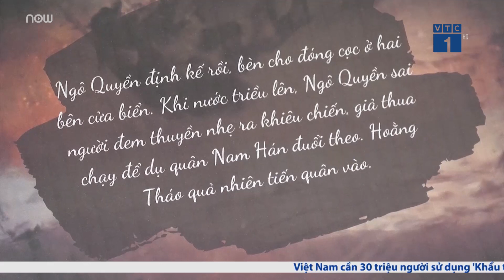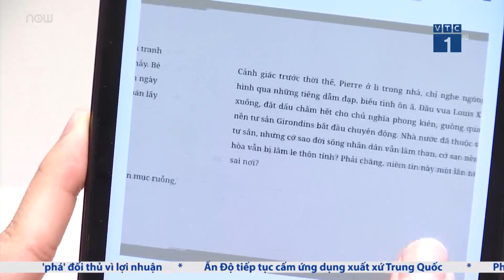Ứng dụng công nghệ thông tin trong giảng dạy môn xã hội | VTC1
VTC1 | Ngành giáo dục với vai trò dẫn dắt xã hội không thể nào nằm ngoài làn sóng công nghệ thời đại. Hiện nay các trườg học đều trang bị phòng máy, phòng đa năng, nối mạng Internet, một số trường còn trang bị thêm Thiết bị ghi âm, chụp hình, quay phim, tạo cơ sở hạ tầng công nghệ thông tin cho giáo viên sử dụng vào quá trình dạy học của mình.